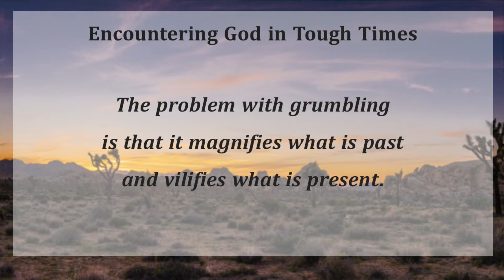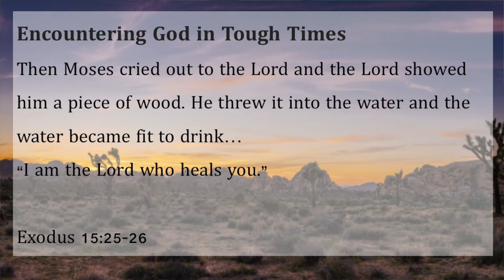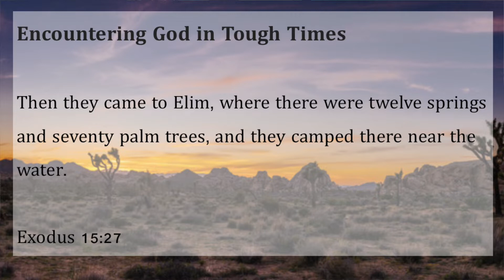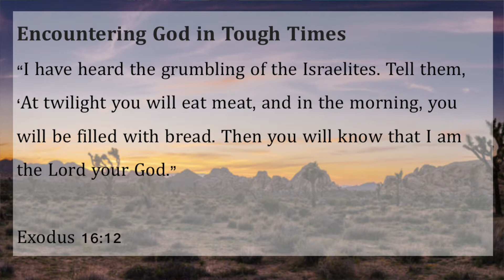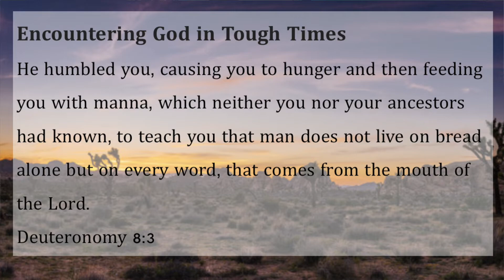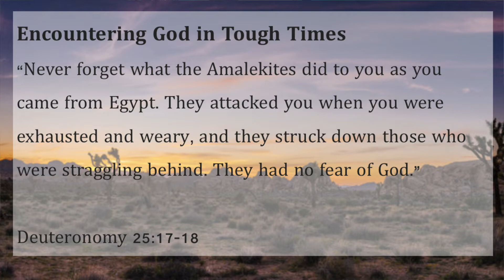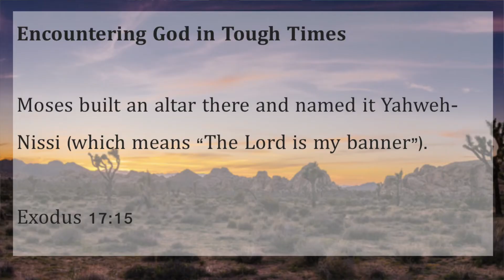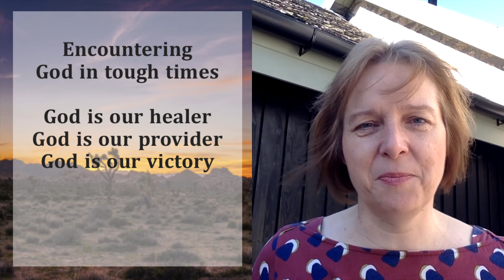27.3.2022 - Moses 5 - Fiona Swanson